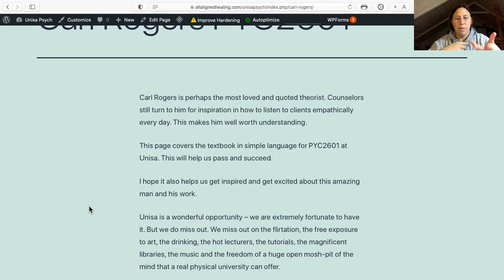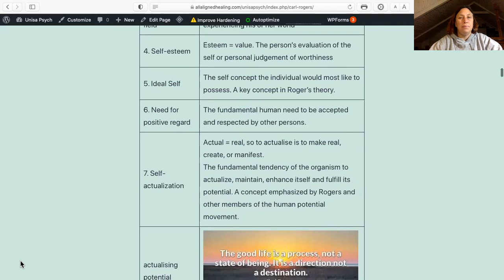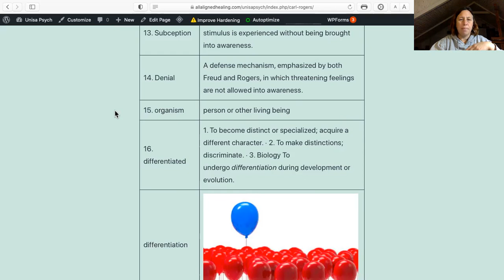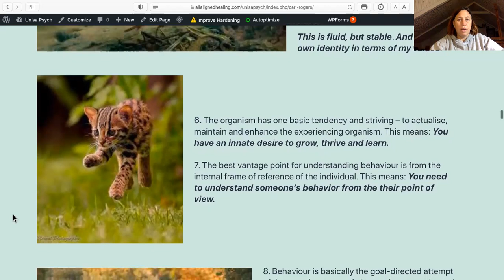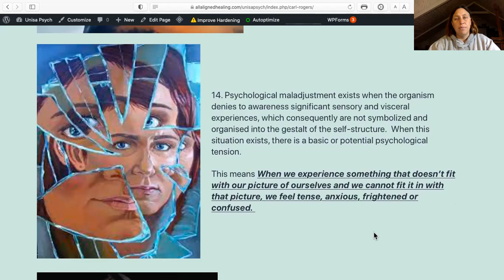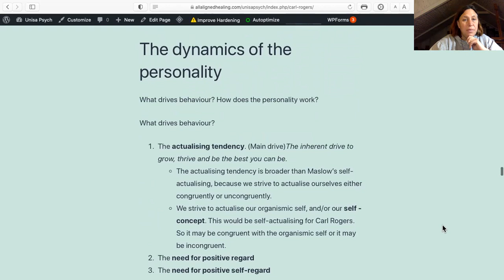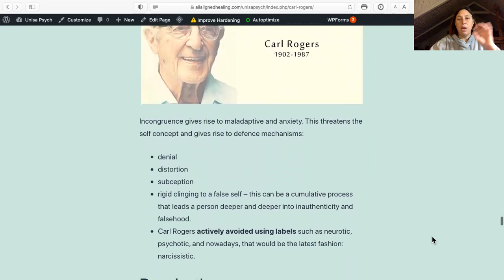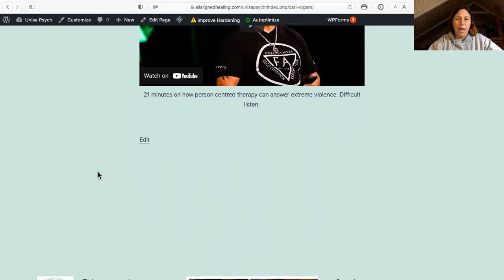Carl Rogers for Unisa Psychology Personology Course PYC2601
Carl Rogers summarised from the UNISA textbook.  I  talk through the material to help fellow students to learn and memorise the course material. Including key concepts & the 19 propositions.

Best to access the webpage so you can also see the videos and do the memory tests and practice questions
Conditions of worth
congruence
incongruence
self concept
self actualisation
distortion
denial
organismic experience
phenomenal field
phenomenology
visceral feeling
subception
ideal self
organismic self
person centered therapy
empathy
active listening
internal and external frame of reference
symbolisation
self-structure
positive regard
unconditional and conditional positive regard
self regard
 gestalt